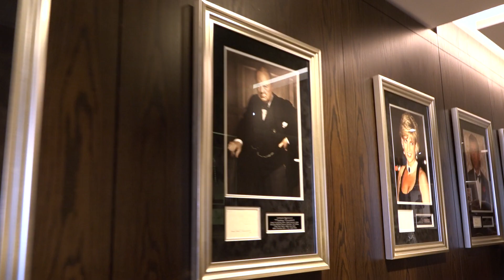Business Success - Charlie Mullins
In this episode Graeme and Leanne Carling will be meeting with British businessman Charlie Mullins OBE